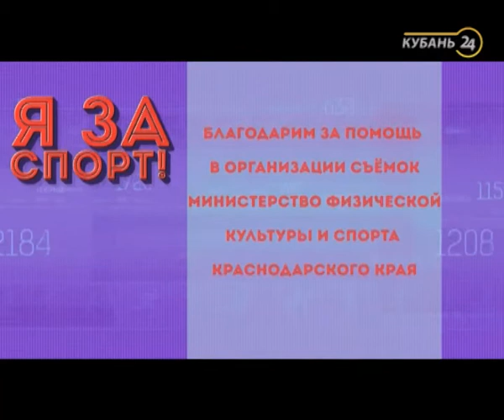01.09.17 Программа «Я за спорт». Парусный спорт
Программа «Я за спорт!» — это информационно-развлекательный проект для детей и подростков. Дети среднего школьного возраста погружаются в мир спорта, сами узнают много нового, пробуют все на себе и стараются заразить интересом к спортивному образу жизни зрителей. Безусловно, отчасти это иллюзия, созданная для зрителя. На самом деле большинство сюжетов взрослые придумывают вместе с детьми, взрослые авторы программы контролируют и весь съемочный процесс.